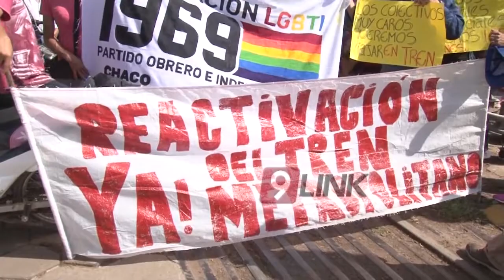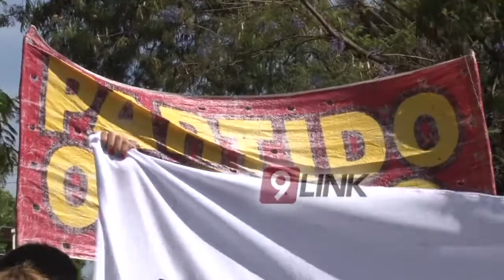C9 - Chaco ; El tren nunca volvio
EL TREN NUNCA VOLVIÓ
USUARIOS Y TRABAJADORES DEL SOFSE RECLAMAN LA REACTIVACIÓN
En la mañana de este miércoles trabajadores y usuarios del tren metropolitano se manifestaron en las vías céntricas en reclamo de la reactivación del servicio que hace más de 1 año y medio que se encuentra interrumpido.  "Los trenes están y las vías están en condiciones, es sólo una decisión política del Gobierno Nacional", aseguran trabajadores. Por otro lado están con incertidumbre de no saber sobre sus funciones y futuro laboral. " Estamos recibiendo constantemente ofrecimientos de retiro voluntario"
OSCAR DENIZ- TRABAJADOR SOFSE